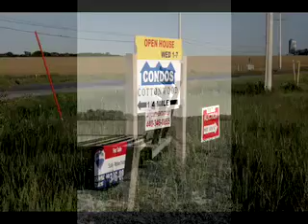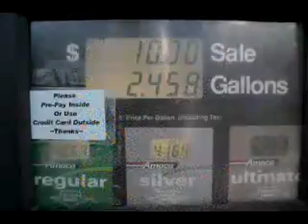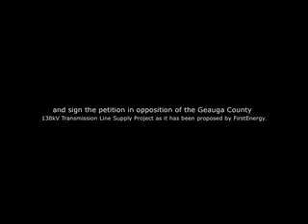People Place and Power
A small communities fight against a large corporation who wants to construct a power line through acres of valued farmland along Ohio state route 528.